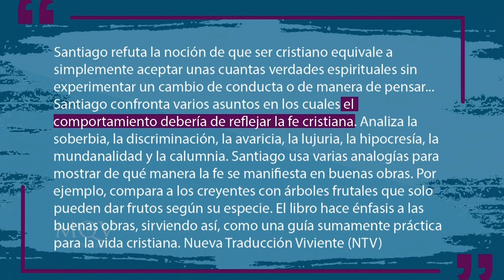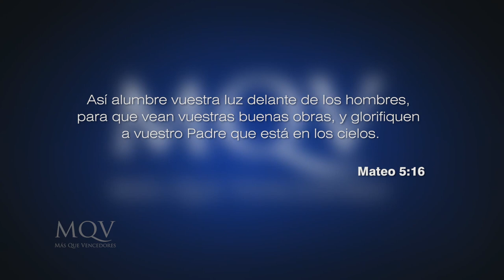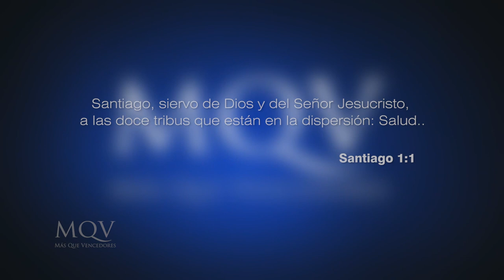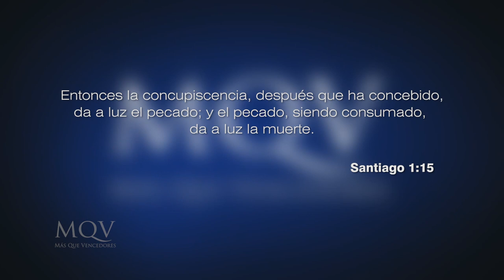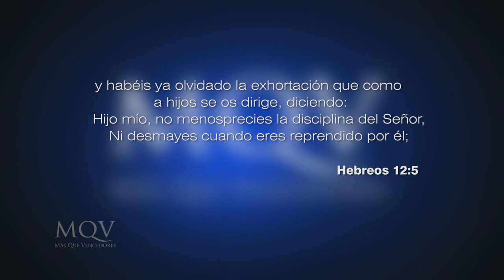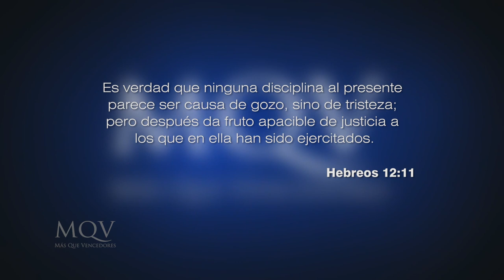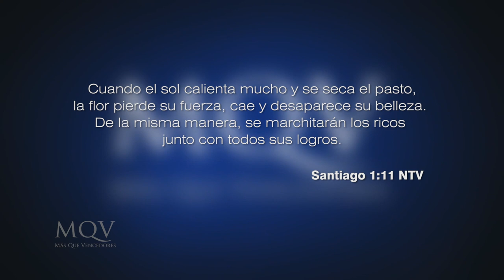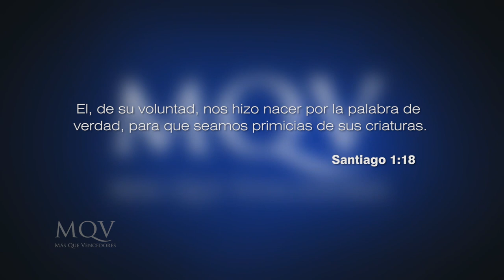TV277 Prédica del pastor Emilio Agüero - Un cristianismo práctico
El Pr. Emilio Agüero Esgaib inicia un estudio sobre el libro de Santiago. Aquí, en la primera entrega, veremos cómo vivir un cristianismo práctico o cómo demostrar ser un verdadero cristiano.
Mientras algunos enseñan que tenemos que influenciar en la sociedad, ser sal y luz, ganar almas, liderar, inspirar, extender el reino de Dios, lo cual está bien y es parte de la voluntad de Dios. La pregunta es: ¿cómo? ¿Existe una manera correcta? Según el libro de Santiago, ¿cuál es?